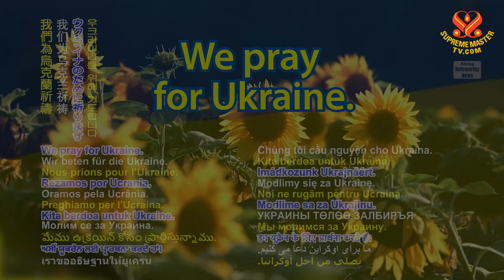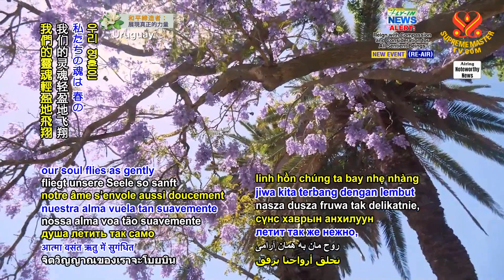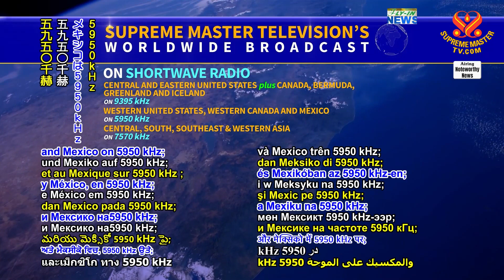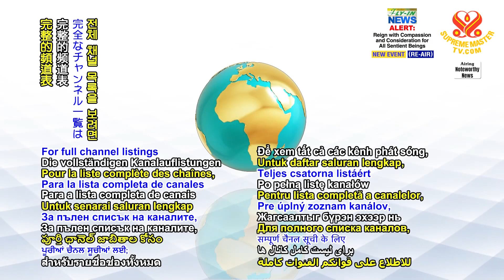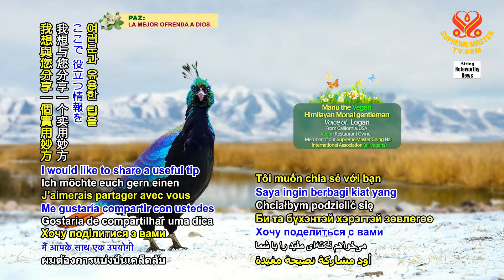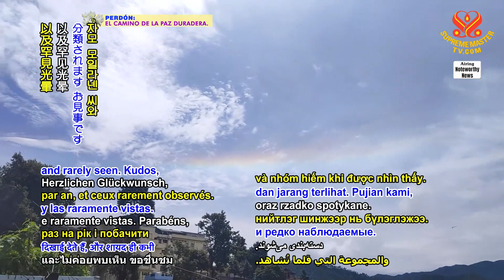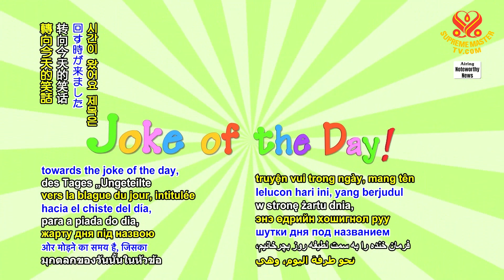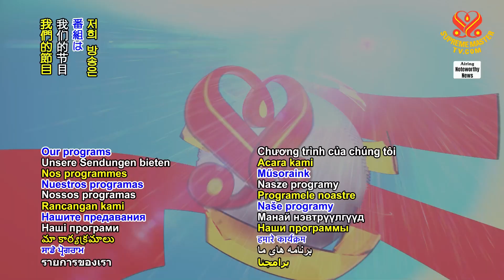1806 Noteworthy News